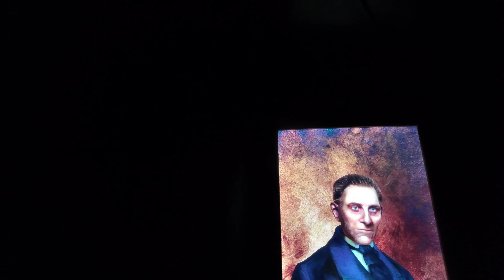Winter Wonderland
zábavná vložka na konci videa